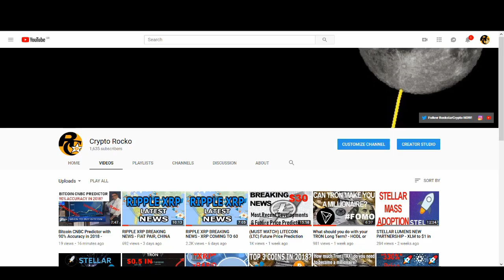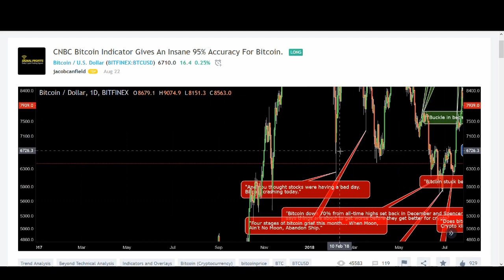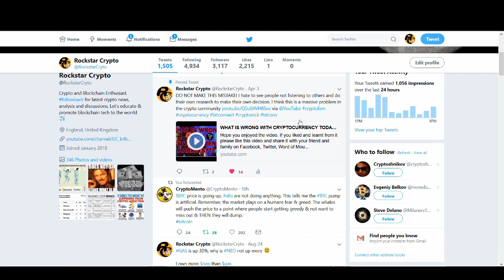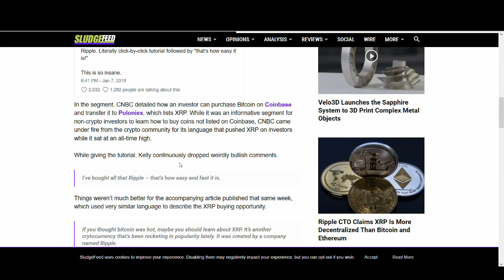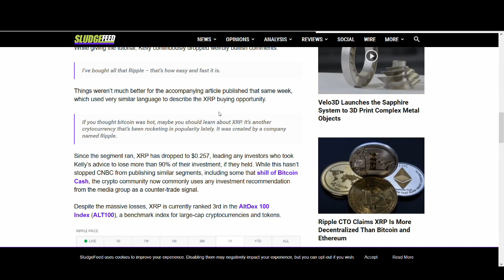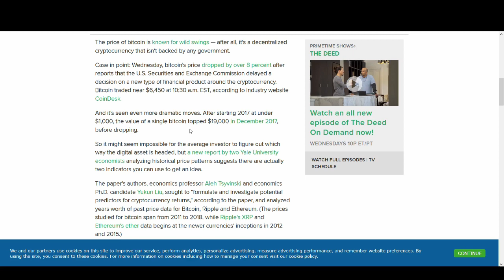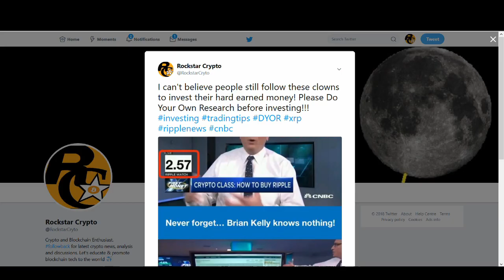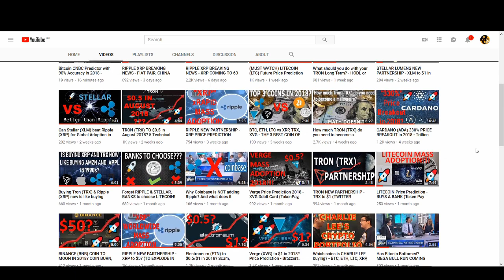CNBC Ripple (XRP) Indicator has 90% Accuracy in 2018...